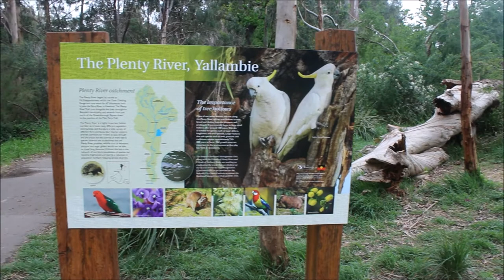Yallambie Park tour